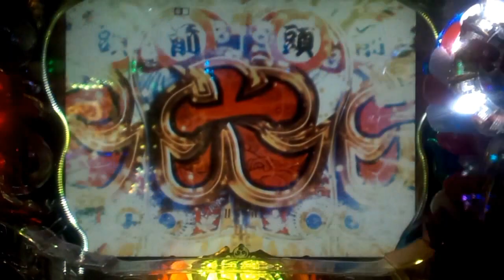【CR綱取物語9AU】VS 関脇 雪道山！